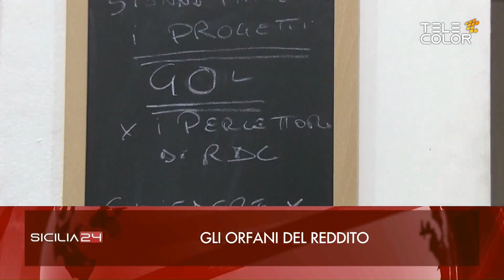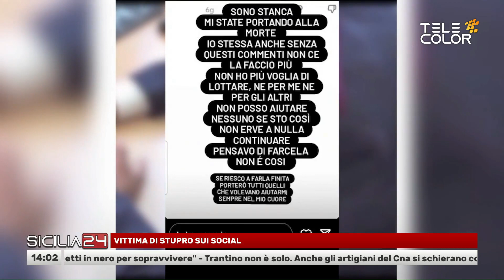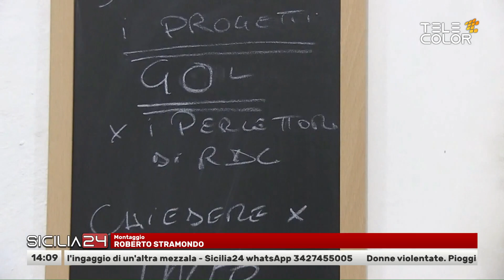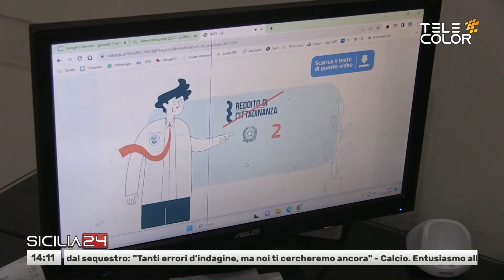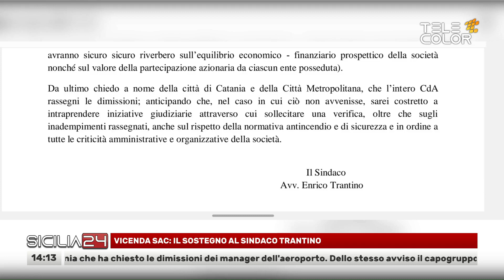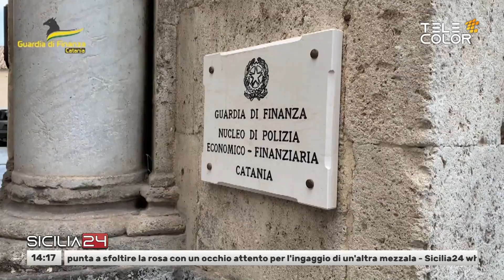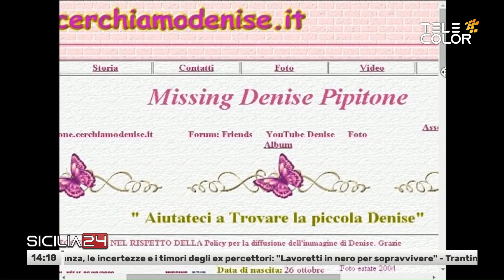Sicilia24 1 Settembre 2023 - ore 14